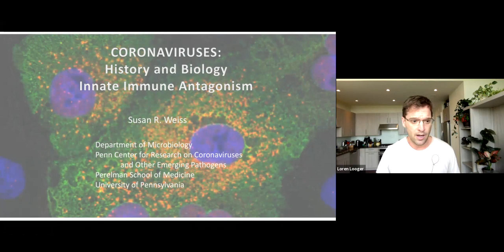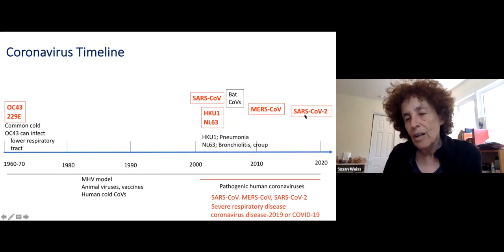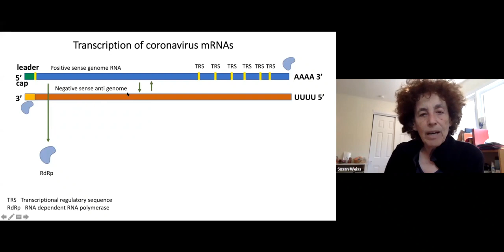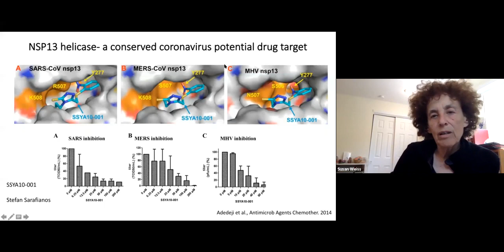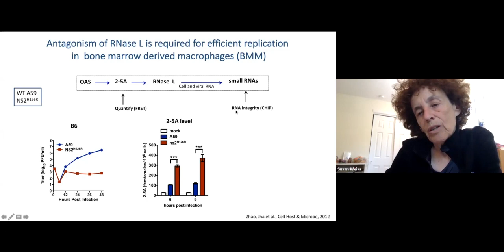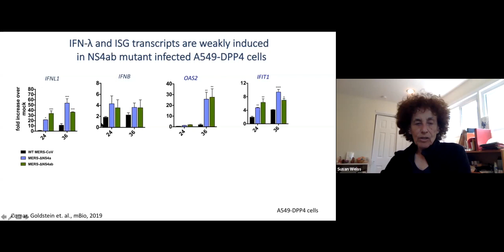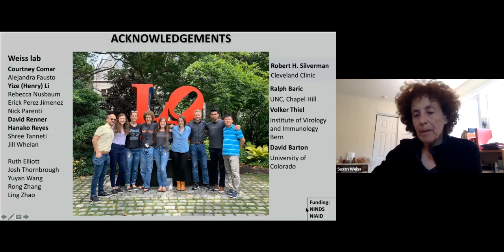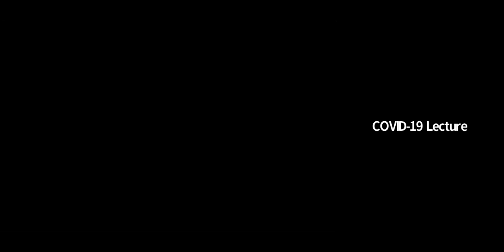Science of COVID-19: “Coronavirus antagonism of double-stranded RNA induced antiviral pathways”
Susan Weiss, PhD

Dr. Weiss Is a professor and vice Chair, Department of Microbiology; Co-Director, Penn Center for Research on Coronaviruses and Other Emerging Pathogens. Her lab at Penn focuses on murine and human coronavirus pathogenesis, including MHV, MERS-CoV and SARS-CoV using an MHV mouse model for studying acute viral encephalitis, chronic demyelinating diseases (such as Multiple Sclerosis), virus-induced hepatitis, and severe acute respiratory diseases.

Organized by Janelia's Sarada Viswanathan and Loren Looger, the Science of COVID-19 seminar series brings in outside experts, covers papers and preprints, and highlights local efforts in testing, production, and analysis.